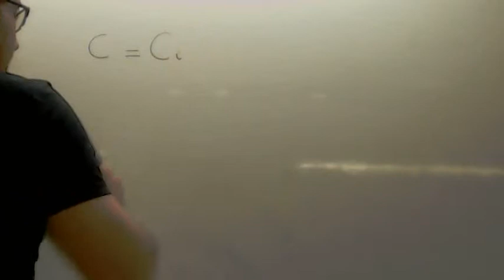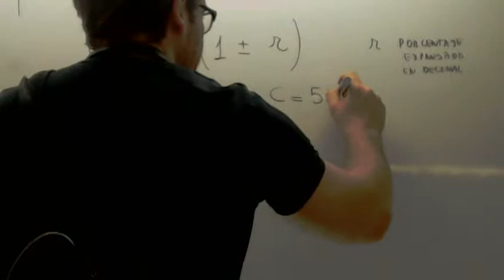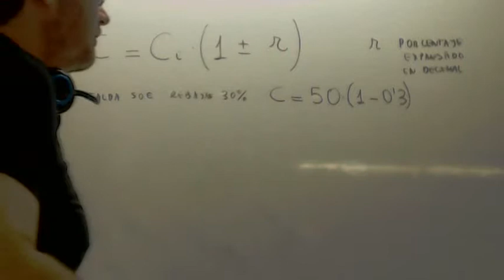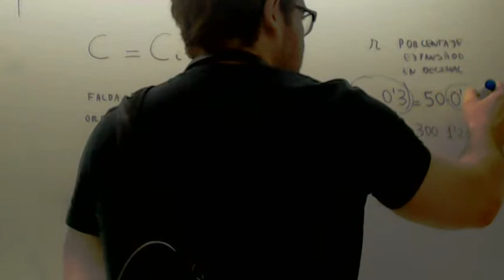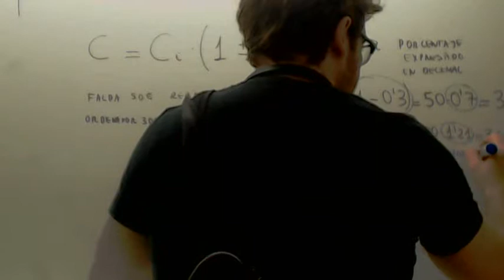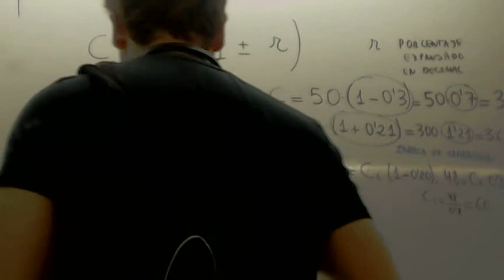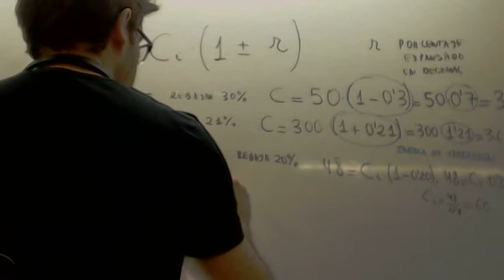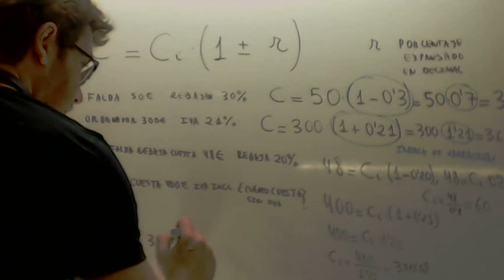Porcentajes e indices de variacion Matematicas 3º ESO Academia Usero Estepona